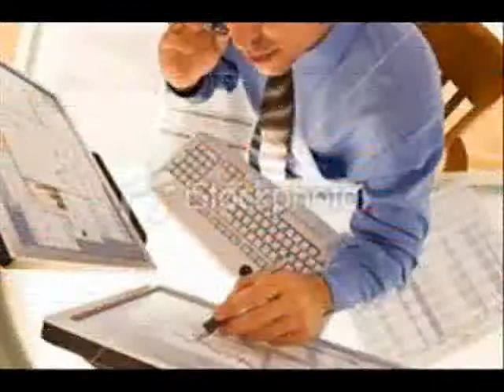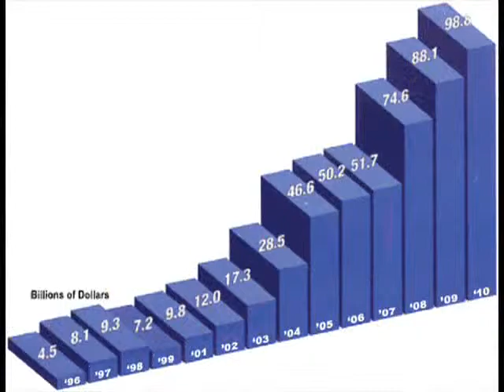Sell Structured Settlement and Annuity Payments for Cash